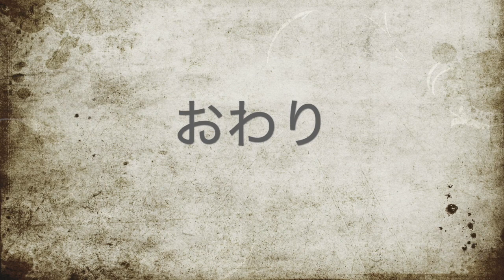【インドにワイナリーがあるんですよ】SOMAブドウ園へツーリング！！No021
インドバンガロール市内より郊外のワイナリーへBTC（バンガロールツーリングクラブ）の皆さんとツーリングへ。